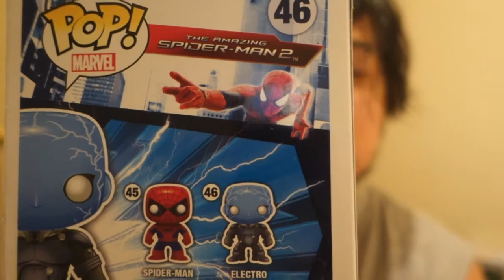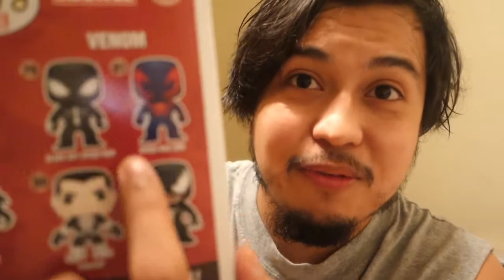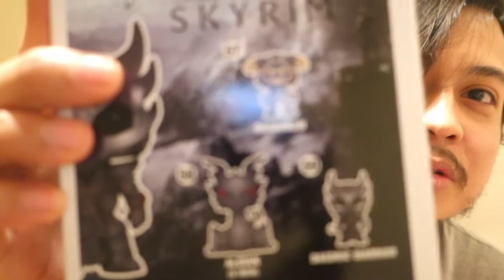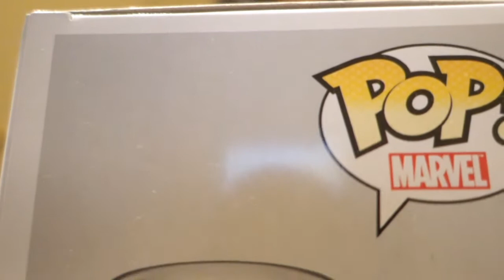My top 5 Funko Pop's (September)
OK doing a September top 5 !!! has  my top 5 changed ??? come and find out  :)

is always appreciated! love you!!!